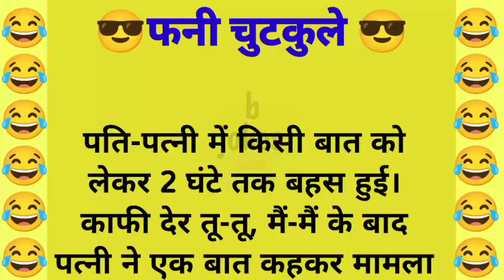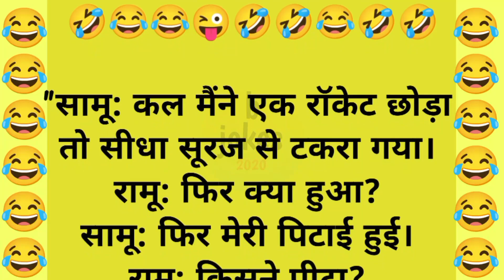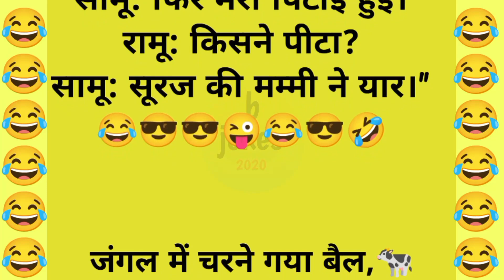फनी चुटकुले विडियो | majedaar jokes | funny video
मजेदार चुटकुले
मजेदार चुटकुले इन हिंदी
majedaar chutkule
majedaar chutkule in Hindi
majedaar chutkule video
majedaar chutkule dikhaiye
majedaar chutkule Hindi mein
majedaar chutkule sunaiye
majedaar chutkule comedy
majedaar chutkule cartoon
chutkule chutkule
chutkule video
chutkule Hindi
chutkule
chutkule cartoon
chutkule chutkule chutkule